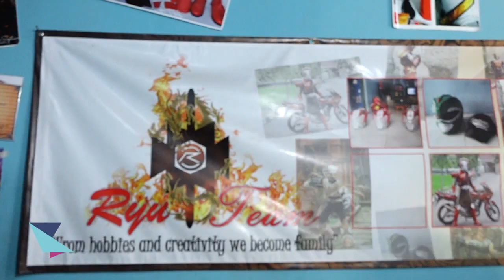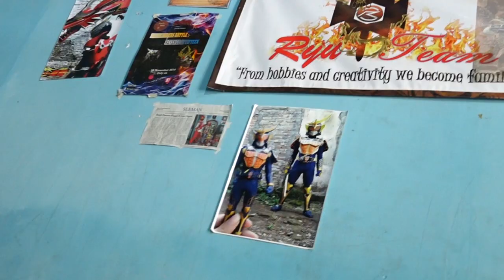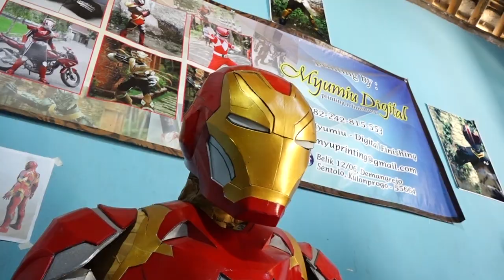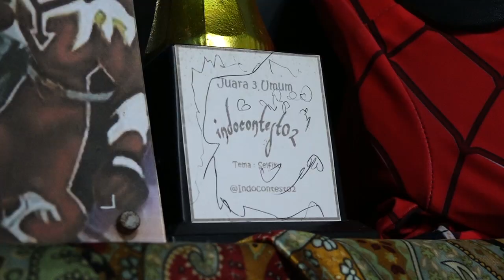RYUTARO COSPLAY JOGJA